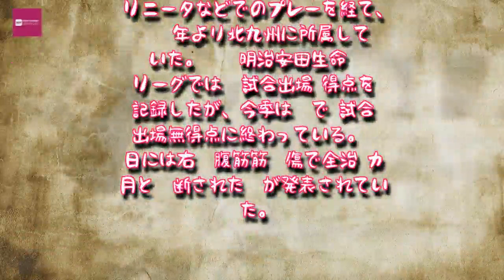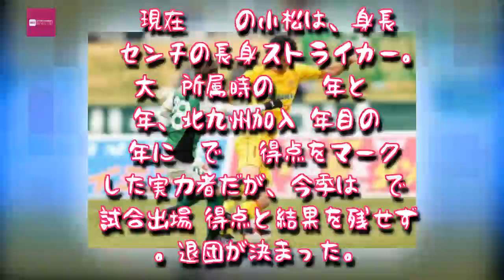Entertainment News 247 - 北九州、4選手が契約満了で退団へ…J2で3度2桁得点の小松塁ら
北九州、4選手が契約満了で退団へ…J2で3度2桁得点の小松塁ら
ギラヴァンツ北九州がFW小松塁（右）ら4選手の退団を発表した [写真]＝JL/Getty Images for DAZN
　ギラヴァンツ北九州は22日、DF石神直哉、DF弓崎恭平、FW小松塁、DF梶原夕希也の4選手について、契約満了に伴い来季の契約を更新しないことを発表した。
　石神は現在32歳。鹿島アントラーズやセレッソ大阪、大分トリニータなどでのプレーを経て、2016年より北九州に所属していた。2016明治安田生命J2リーグでは23試合出場2得点を記録したが、今季はJ3で7試合出場無得点に終わっている。20日には右腓腹筋筋挫傷で全治3カ月と診断された旨が発表されていた。

　弓崎はプロ3年目の現在25歳。福岡大学から2015年に北九州へ加入した。ルーキーイヤーはJ2で6試合に出場したが、昨季は未出場に終わり、今季も8試合出場1得点となかなか出場機会を得られなかった。

　現在34歳の小松は、身長190センチの長身ストライカー。C大阪所属時の2007年と2008年、北九州加入1年目の2015年にJ2で